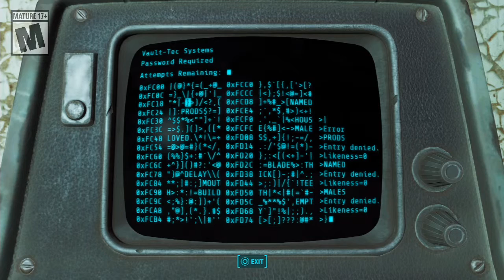Let's Play Fallout 4 S4P1: Going Cold Turkey with Cait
This is part 1, of set 4, for my let's play on Fallout 4